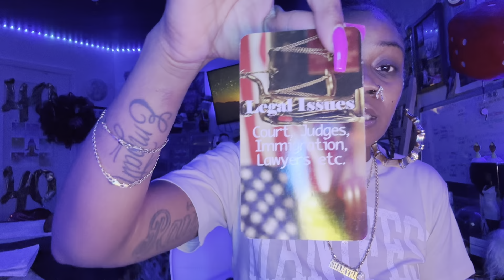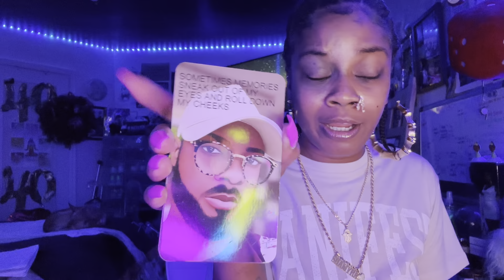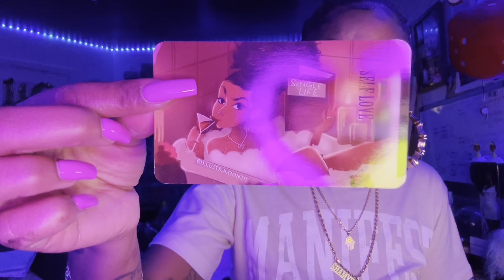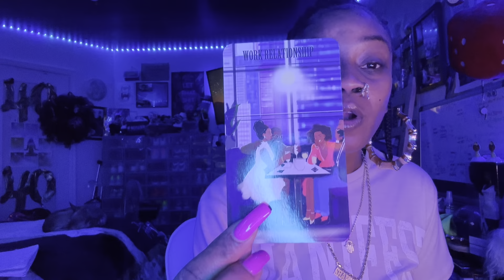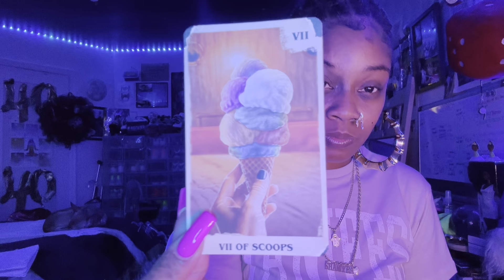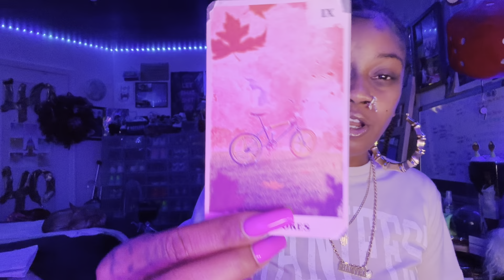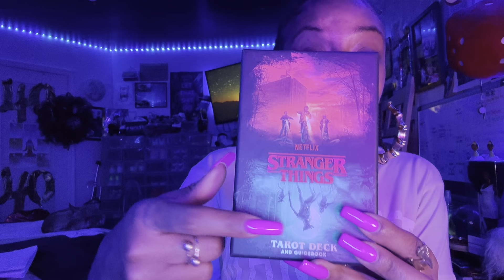🔥♈️♌️♐️🔥”PAY ATTENTION 222 THE COMPANY ⚡️YOU KEEP💯🙏🏾"